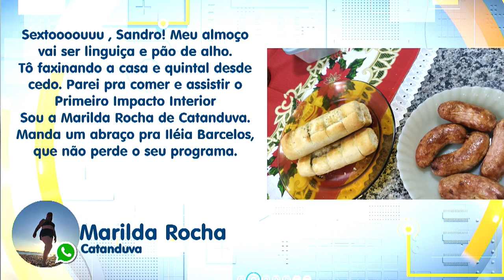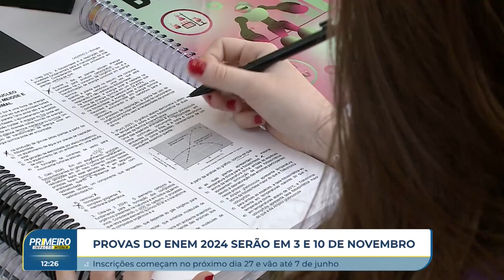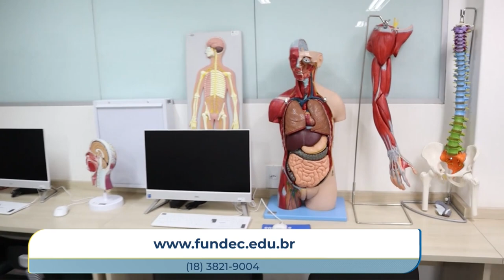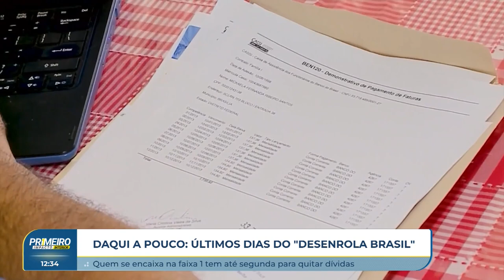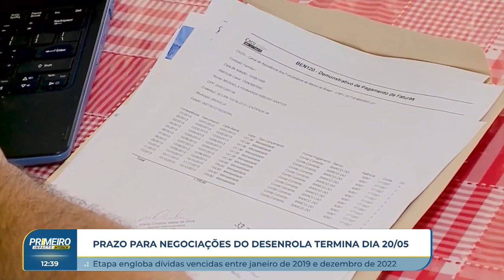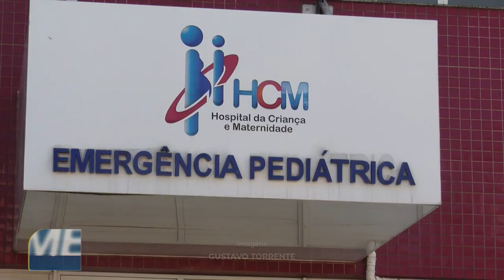Primeiro Impacto Interior (17 05 2024)